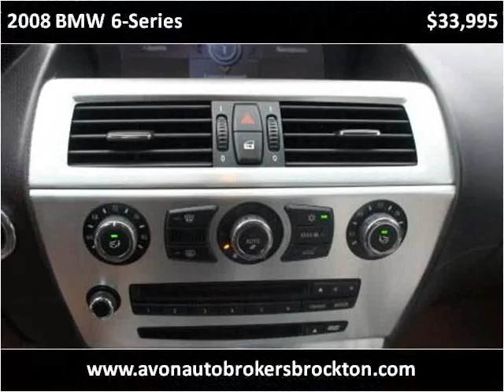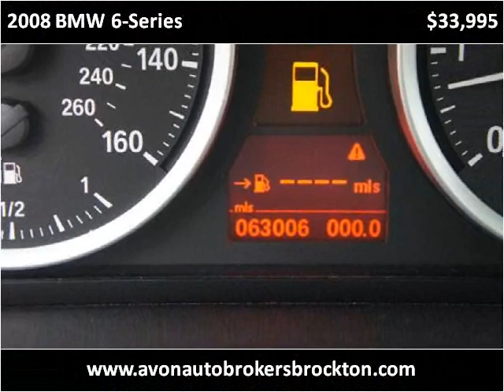2008 BMW 6-Series Used Cars Brockton MA